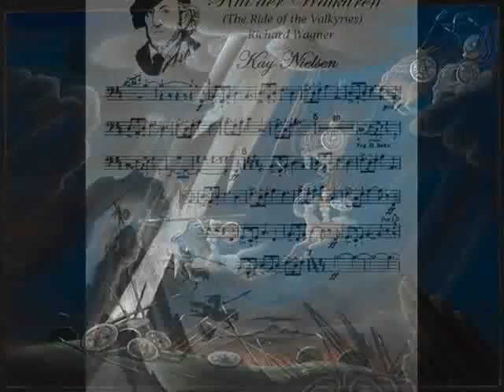Kay Nielsen For Disney - III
Kay Nielsen For Disney  (Third Part)

Fantasia, 1940:

00:09 AVE MARIA

03:00 NIGHT ON BALD MOUNTAIN

08:03 RIDE OF THE VALKYRIES

08:29 THE LITTLE MERMAID, 1941

11:09 SLEEPING BEAUTY,  1953

In 1939 Kay Nielsen left for California and worked for Hollywood companies. There Nielsen secured a job with The Walt Disney Company, where his work was used in the "Ave Maria" and "Night on Bald Mountain" sequences of Fantasia.

Nielsen was Renowned at the Disney studio for his concept art and he contributed artwork for many Disney films. Nielsen worked for The Walt Disney Company for 4 years, from 1937 to 1941 before being let go.

Later in his life, in 1953, he returned for a short stint on Sleeping Beauty, but in the end, the styling of Eyvind Earle was chosen for the film. Nielsen died, forgotten, in 1957.

Para Nini con cariño
Nininolan

Querida Nini, este sigue siendo tu regalo de la Navidad pasada, del 2011, pero como era cuestión de días que me quitasen la música de la anterior tercera parte, he aprovechado para completarlo, asi que ahora tienes más regalos! Este es el tercero de Kay Nielsen pero faltan dos más ♥✿◠‿◠)♥
Que los disfrutes,
besitos, Amalia